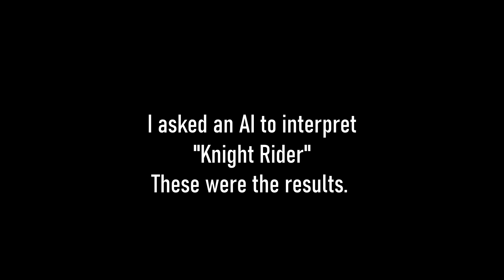Knight Rider w/ Stable Diffusion